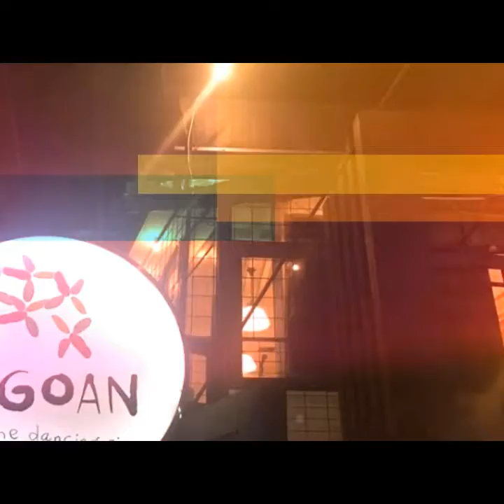The CROWD - HAPPY FRIDAY with Happy Pretty & Mery Fauzi and Music by Kemad (5/11/21)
Waktu yang paling menyenangkan adalah saat kita bercengkrama, menjaga hangatnya kebersamaan menggulirkan banyak detik dalam keceriaan.

Backsong : How Will I Know by Clean Bandit x Whitney Houston